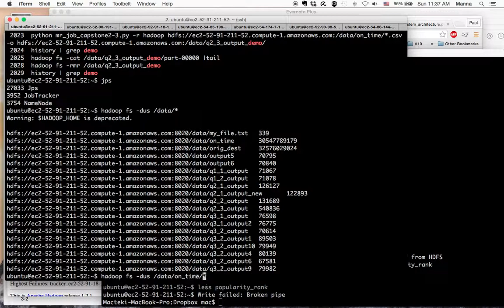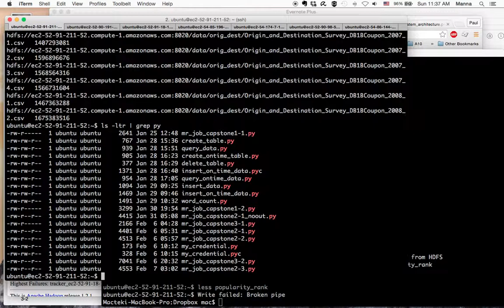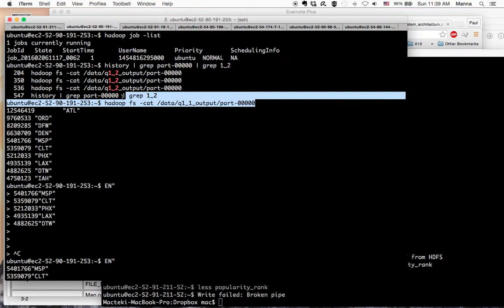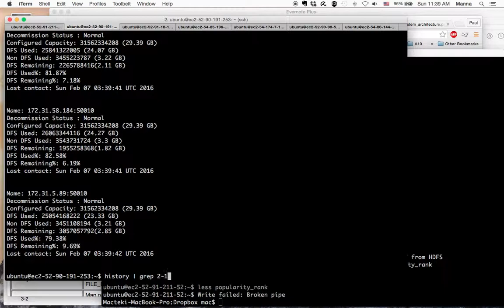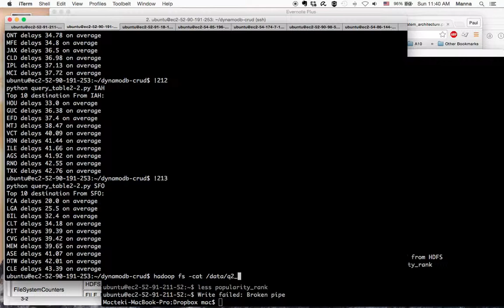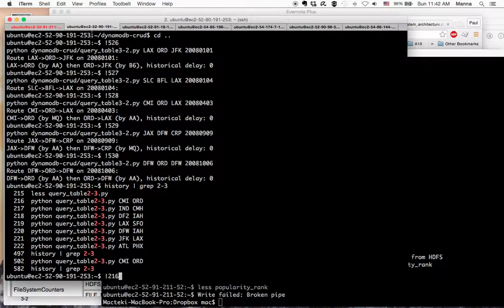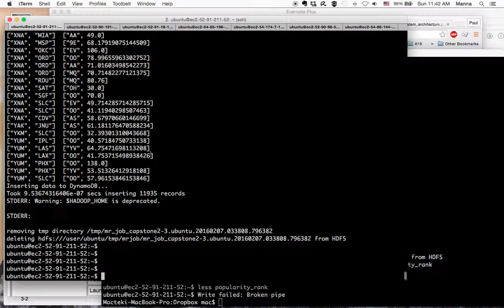Capstone Task 1 Final - 0206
Cloud Computing Capstone